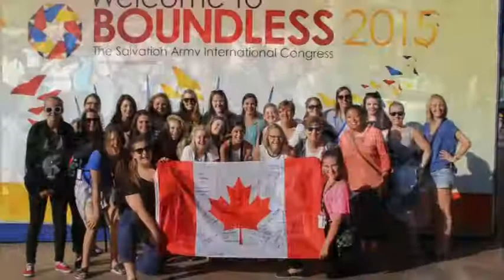Boundless 2015 Highlights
A short Video/Photo Collage of Boundless 2015 highlights.
Shown at "Boundless Sunday" service at the London Citadel